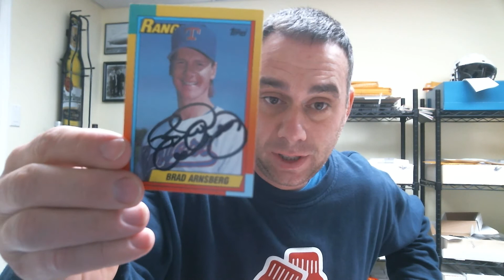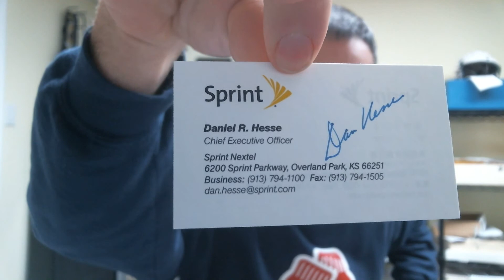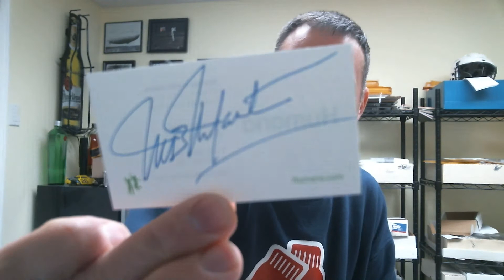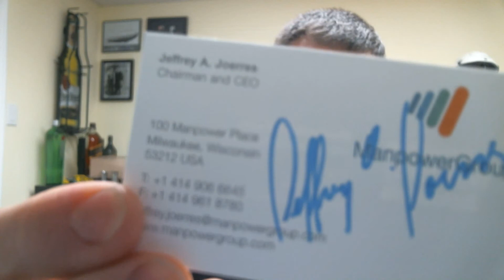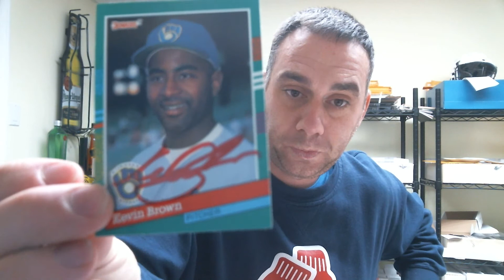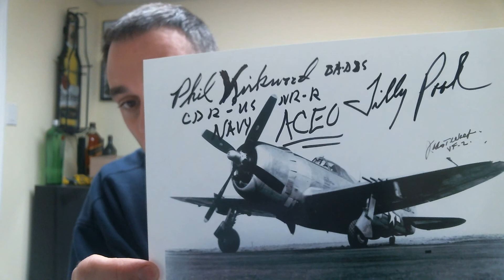CEO Returns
four days of returns